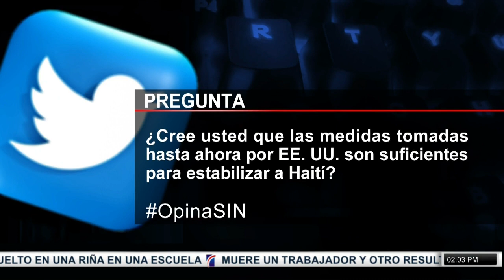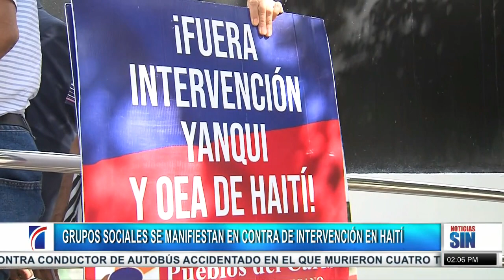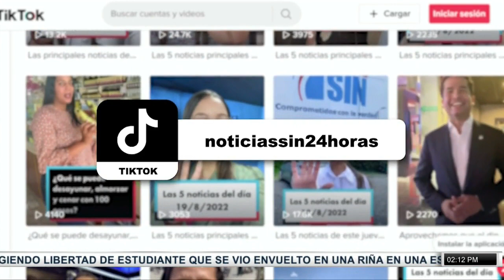PrimeraEmisión: Acciones de EE.UU y haitianos opinan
Un grupo de organizaciones sociales y políticas del país manifestó este jueves su rechazo a una posible intervención militar internacional a Haití.
En una misiva entregada en las oficinas de Naciones Unidas en Santo Domingo, los grupos civiles insisten que el vecino país puede encargarse de estabilizar su situación.

Los activistas lamentaron las recientes declaraciones del secretario general de Naciones Unidas, Antonio Guterres, que el fin de semana advirtió ante el deterioro dramático de la situación de seguridad que ha paralizado a Haití.